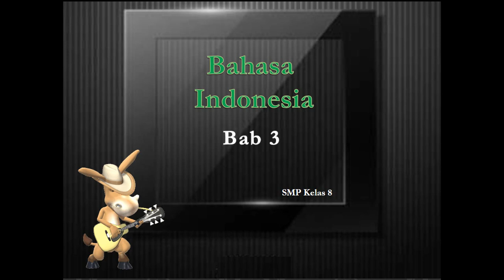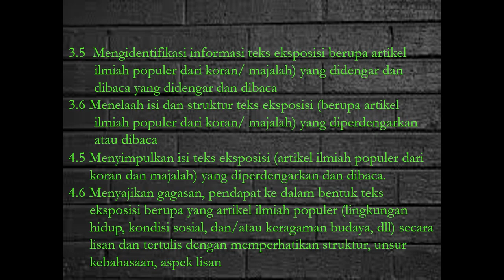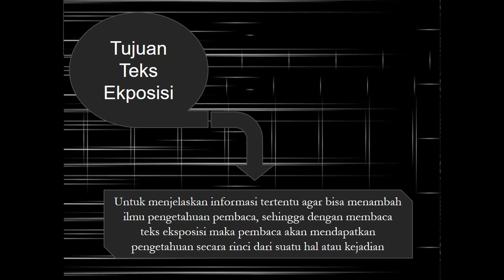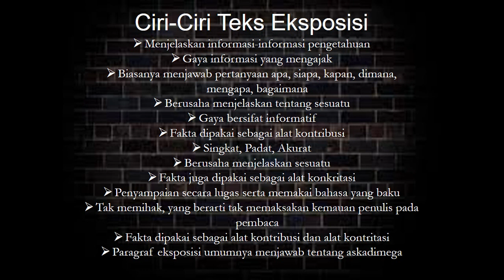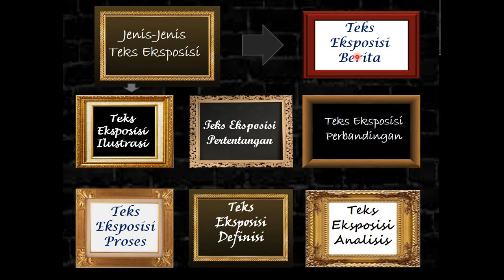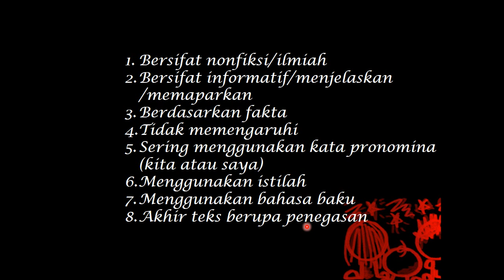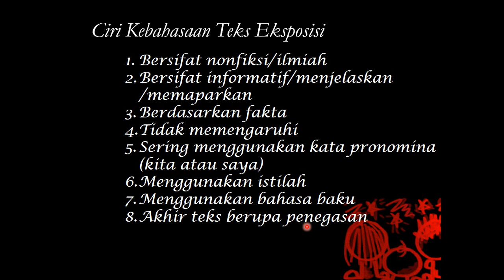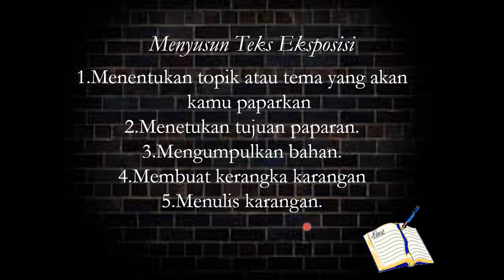Belajar Bahasa Indonesia Eps. 2 - Teks Eksposisi